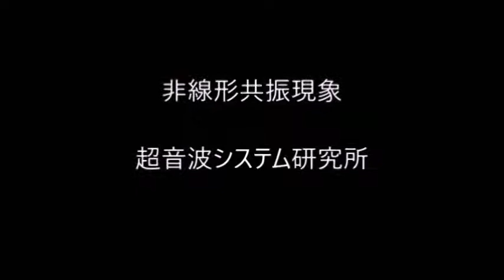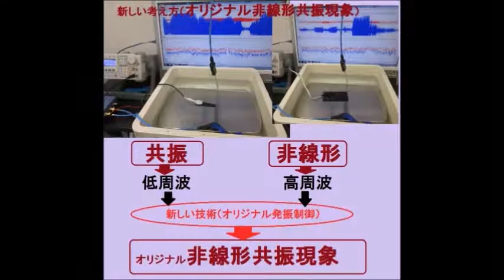ファインバブル（マイクロバブル）を利用した超音波洗浄 ultrasonic-labo